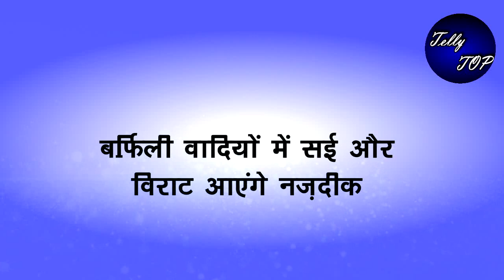GHKKPM || बर्फिली वादियें में सई और विराट आएंगे नजदीक, सफल होगा हनीमून